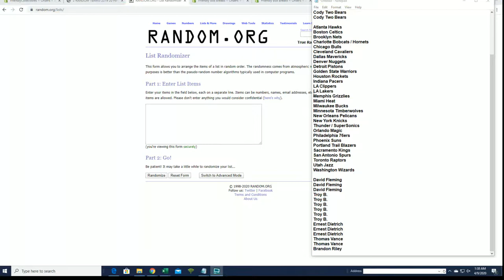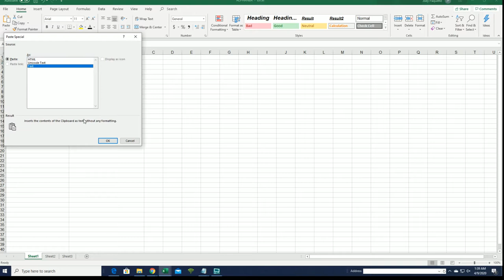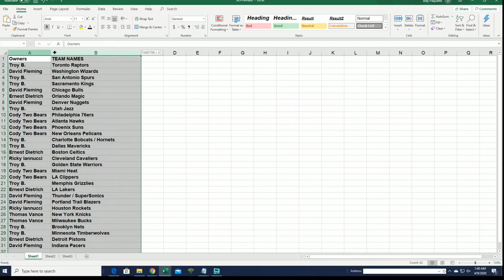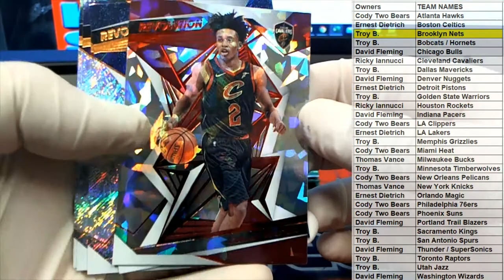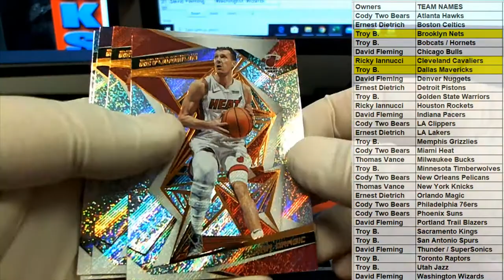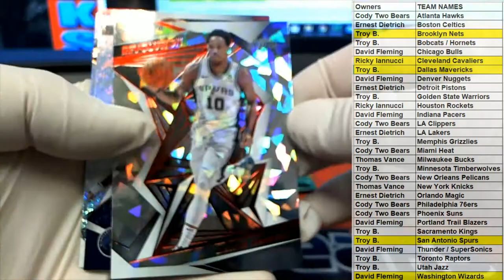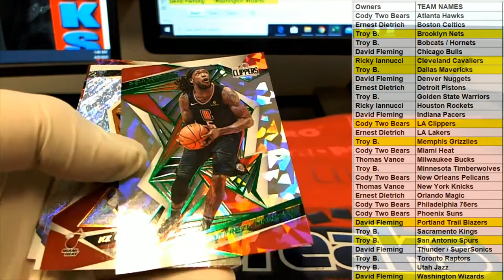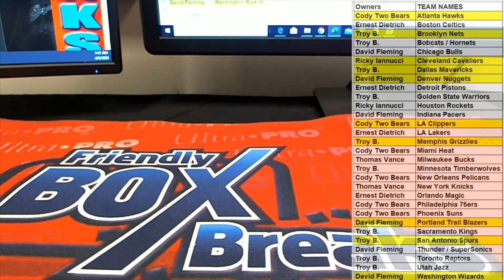2019 20 Panini Revolution Basketball Chinese New Year Box ID 19PREVBBALL108